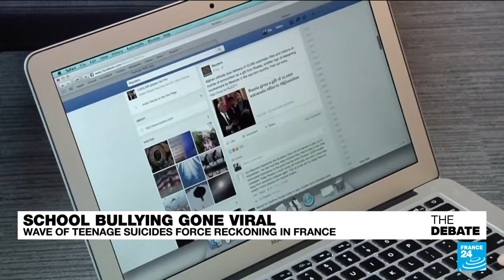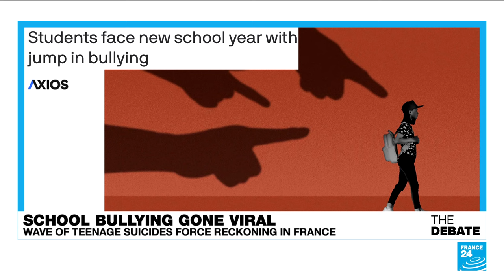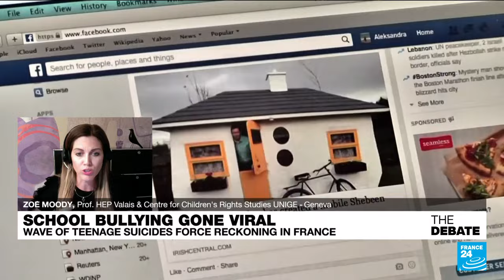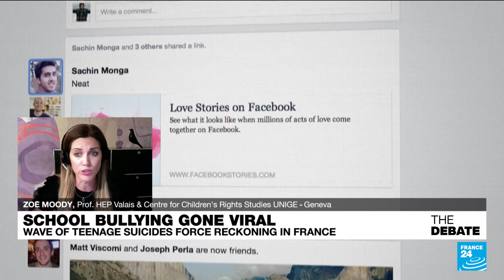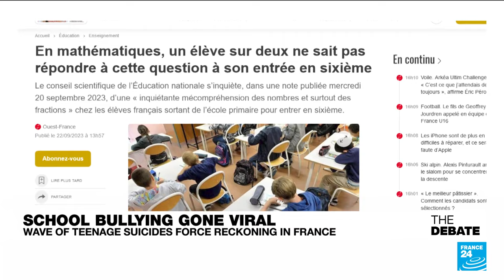School bullying gone viral: Wave of teenage suicides forces reckoning in France • FRANCE 24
There's no need to look as far as Russian troll farms for disinformation and smear campaigns. Too often, it starts at our local schoolyard and ends with tragic consequences. The French are grappling with yet another teen suicide at the start of this school year. Bullying and hazing are as old as humanity. But to many, it feels like there is a post-pandemic epidemic. Is that perception or reality?